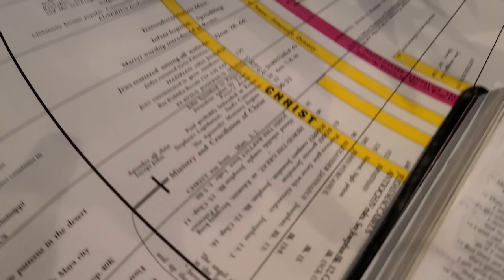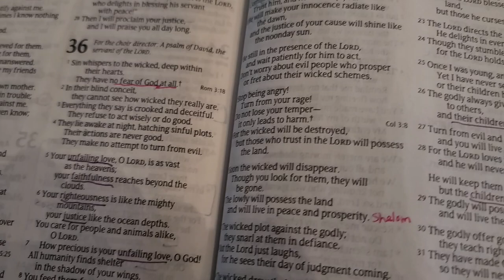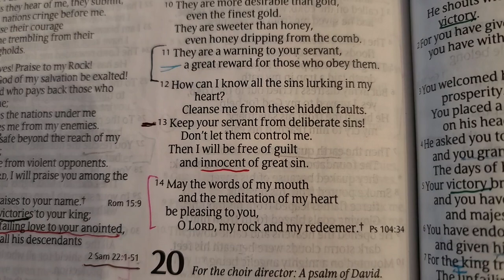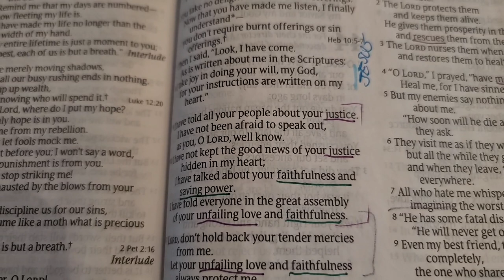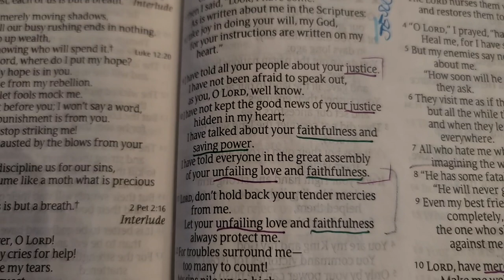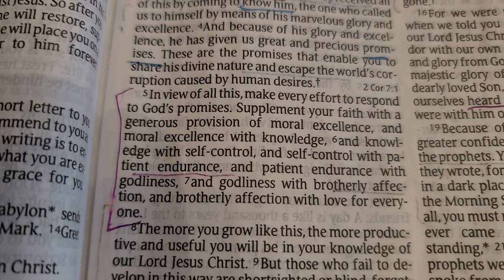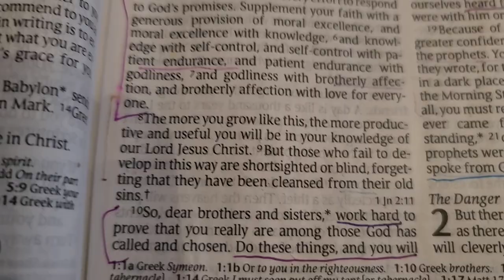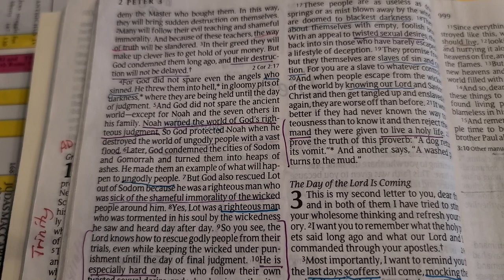Strong Warning to Lukewarm Christians & False Teachers- Divorce and Remarriage, Rapture Song@ ISRAEL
The rapture could happen any day, we don't know the day and hour, but we know the signs to watch for. There are so many false teachers on YouTube as well as in the church. It's very important to know what the Bible says and make sure your life is a life pleasing to the Father and being morally excellent- 2 Peter 2. In Israel and the Middle East there are many end times signs,  and Jesus told us there would be wars and rumors of wars.

But there are saints of God even in Israel that believe the gospel and know the rapture could be today, tomorrow or the next... Keren .W channel received a new song this week from the Holy Spirit, and please go to her video to hear her sing it. She's a 19 year old born again Jewish Christian. Her video explaining the song and singing it

Home, constantly longing for our home
Counting every day as when Jesus might come
Home, this is what sinners call the earth
Where are hatred, diseases and death

Clinging to this world they don't want to hear it
After Jesus comes would be, too late to receive it
We won't call here home, we don't care what other people say
Living in this world isn't home in anyway

Home, home is where all the saints will go
They who lived holy lives pleasing the Lord
My brothers and sisters going home
They have lived their lives according to God's Word

Let us talk of home for we truly got it
We who kept ourselves pure, for Jesus our bridegroom
We'll be flying home soon to meet our Savior in the air
A place prepared for us...each of us His Kingdom's heir

Home, now I can finally say "I'm home"
And to leave behind the life of tears and strife
Home, where we'll see Jesus face to face
And be given to eat from the Tree of Life

I have found my home
I've seen my prayers coming true
In the end my race is won
To have eternity with You

Mark 10:2[Some] Pharisees came up to Jesus, testing Him, and [began] to question Him whether it was lawful for a man to divorce a wife. 3And He answered and said to them, "What did Moses command you?" 4They said, "Moses permitted [a man] TO WRITE A CERTIFICATE OF DIVORCE AND SEND [her] AWAY." 5But Jesus said to them, "Because of your hardness of heart he wrote you this commandment. 6"But from the beginning of creation, [God] MADE THEM MALE AND FEMALE. 7"FOR THIS REASON A MAN SHALL LEAVE HIS FATHER AND MOTHER, 8AND THE TWO SHALL BECOME ONE FLESH; so they are no longer two, but one flesh. 9"What therefore God has joined together, let no man separate."

10In the house the disciples [began] questioning Him about this again. 11And He said to them, "Whoever divorces his wife and marries another woman commits adultery against her; 12and if she herself divorces her husband and marries another man, she is committing adultery."

17As He was setting out on a journey, a man ran up to Him and knelt before Him, and asked Him, "Good Teacher, what shall I do to inherit eternal life?" 18And Jesus said to him, "Why do you call Me good? No one is good except God alone. 19"You know the commandments, DO NOT MURDER, DO NOT COMMIT ADULTERY, DO NOT STEAL, DO NOT BEAR false WITNESS, Do not defraud, HONOR YOUR FATHER AND MOTHER.'" 20And he said to Him, "Teacher, I have kept all these things from my youth up." 21Looking at him, Jesus felt a love for him and said to him, "One thing you lack: go and sell all you possess and give to the poor, and you will have treasure in heaven; and come, follow Me." 22But at these words he was saddened, and he went away grieving, for he was one who owned much property.

23And Jesus, looking around, said to His disciples, "How hard it will be for those who are wealthy to enter the kingdom of God!" 24The disciples were amazed at His words. But Jesus answered again and said to them, "Children, how hard it is to enter the kingdom of God! 25"It is easier for a camel to go through the eye of a needle than for a rich man to enter the kingdom of God." 26They were even more astonished and said to Him, "Then who can be saved?" 27Looking at them, Jesus said, "With people it is impossible, but not with God; for all things are possible with God."

28Peter began to say to Him, "Behold, we have left everything and followed You." 29Jesus said, "Truly I say to you, there is no one who has left house or brothers or sisters or mother or father or children or farms, for My sake and for the gospel's sake, 30but that he will receive a hundred times as much now in the present age, houses and brothers and sisters and mothers and children and farms, along with persecutions; and in the age to come, eternal life. 31"But many [who are] first will be last, and the last, first."